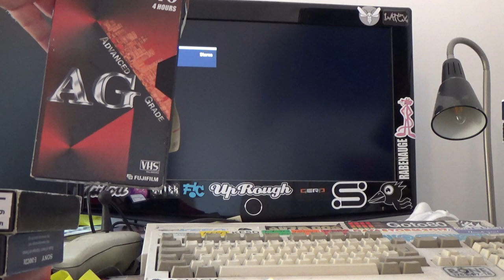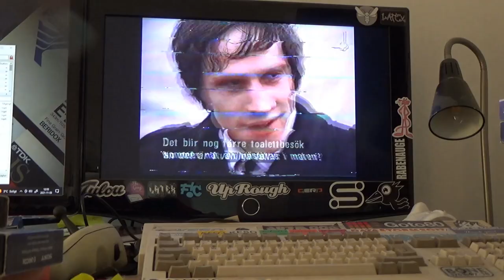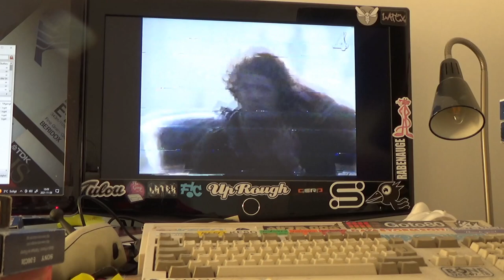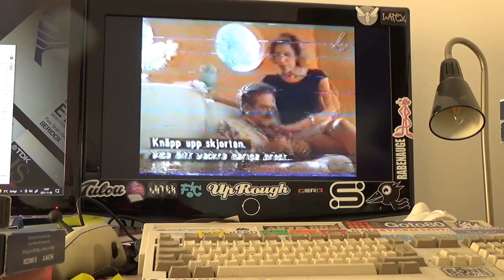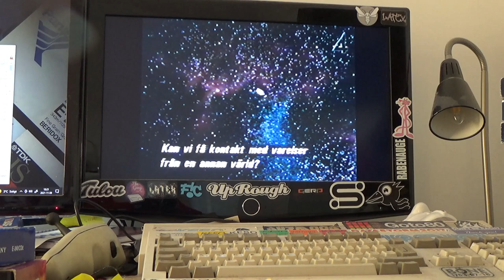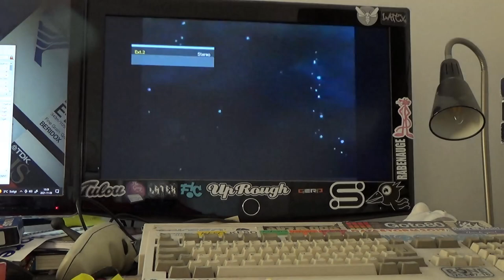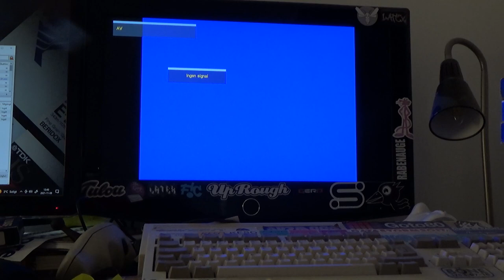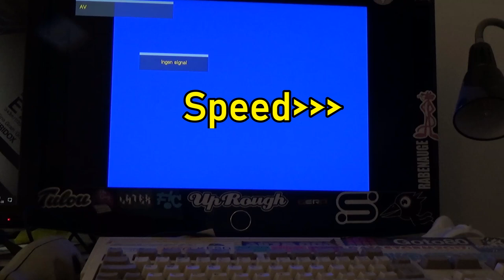Letar Material Bland Videoband #1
I denna långa video vill jag visa er hur processen ser ut när jag letar efter material att digitalisera. Ni får en uppfattning om hur lång tid det kan ta trots att jag ändå snabbat upp tempot emellanåt. Jag ger massor av information och pratar på genom videon. Jag gör också reklam för en ny VHS- roadtrip som strax blir av.